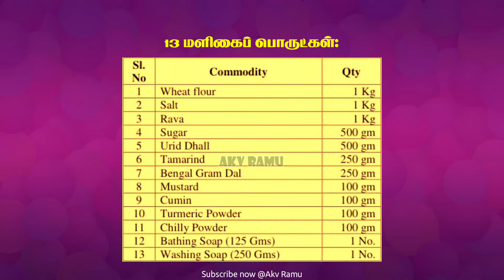ரேஷன் கடைகளில் 13 வகையான மளிகைப் பொருட்கள் அடங்கிய இலவச தொகுப்பு! தமிழக அரசு அதிரடி அறிவிப்பு!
தலைவர் கலைஞர் அவர்களின் பிறந்தநாளான ஜூன்-3ம் தேதி முதல், தமிழ்நாடு முதலமைச்சர் மு.க.ஸ்டாலின் அவர்கள் உத்தரவின்படி, கோதுமை, உப்பு, ரவை, பருப்பு உள்ளிட்ட 13 அத்தியாவசிய மளிகைப்பொருட்கள் அடங்கிய தொகுப்பு கொரோனா நிவாரணமாக தமிழக அரசு சார்பில் இலவசமாக  வழங்கப்படவுள்ளது.